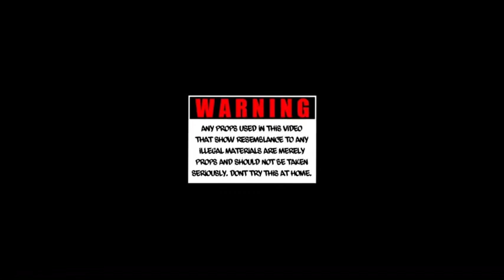Tez Toolie - Lost ‘Em (Official Video)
CEO TEZ TOOLIE is right bacc dropping hits with his highly anticipated 2nd single LOST EM!! Off his upcoming ALBUM titled 👀👂🏾 NeverSeenNeverHeard 👀👂🏾this song got the streets goin crazy in CASHVILLE!! NEW VIDEO SHOT BY ZWIMAGING (all guns in this video are amazon props we do not condone in any illegal activity) TMG/TOOLIE WAY is the hottest new label in the south! follow @teztoolie on ig .